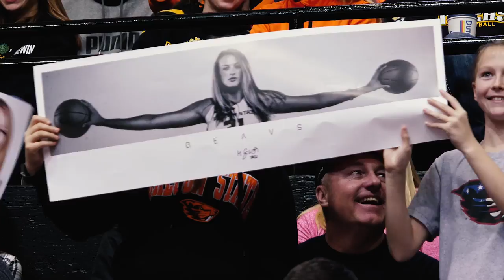Oregon State Women's Basketball: Highlights vs USC